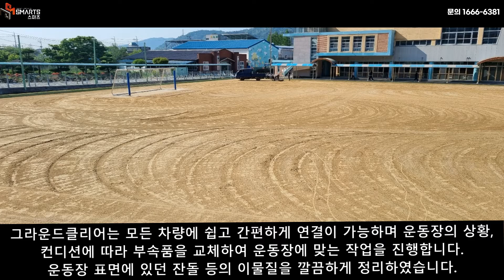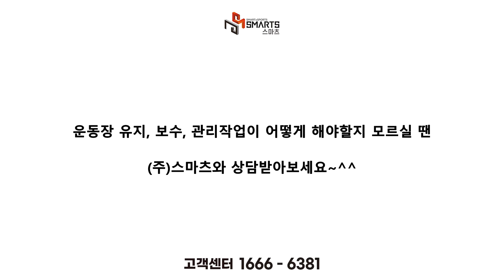전라 광주) 광일고등학교 운동장 소금작업 완료!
광주광역시 광산구에 위치한 광일고등학교에 지난 2021년 12월 기본클리닉에 이어 소금작업 다녀왔습니다. ​

 광일고등학교는 작년 12월 초에 운동장클리닉 작업을 진행했었습니다. 당시 운동장표면 전체가 죽은 잡초의 방치로 이끼층이 형성되어 있었고,  많은 양의 라인포인터가 식재되어 있었는데요. 그래서 라인포인터 제거 후, 운동장 표면을 깔끔하게 클리닉하였습니다.

​ 평소 잡초가 잘 자라는 운동장으로 미리 예방차원으로 소금작업을 원하셔서 광일고등학교 운동장소금작업을 진행하였습니다.

운동장 소금작업 문의는 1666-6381